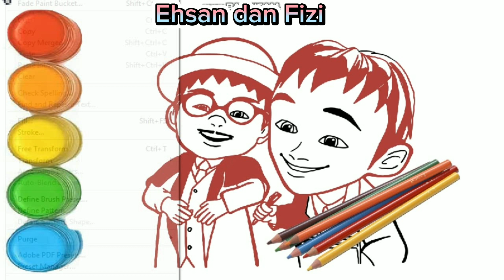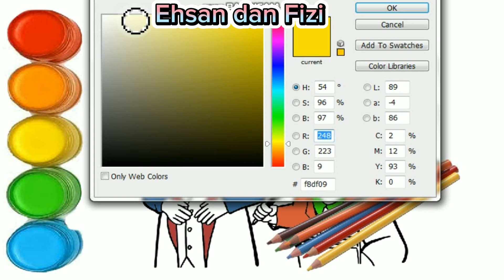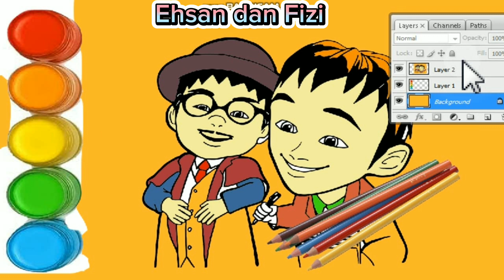how to draw Upin Ipin ehsan dan Fizi